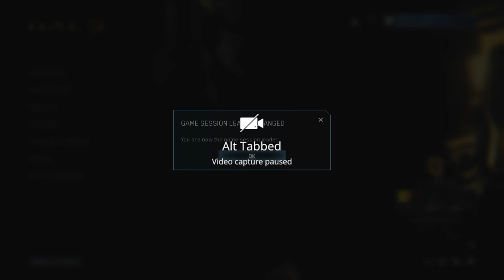The ultimate war 💀